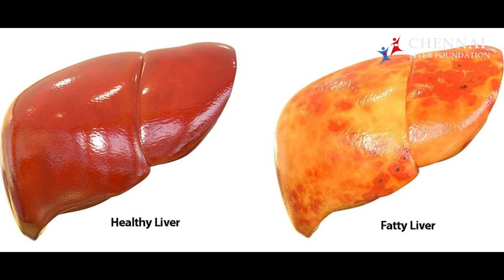Common Liver Diseases - Causes, Symptoms, Treatments & More | Dr.Vivek Shanmugam [MBBS, MRCS, FRCS]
Dr.Vivek Shanmugam [MBBS, MRCS, FRCS] is the best Liver Transplant Surgeon in Chennai and the Managing Trustee of Chennai liver foundation, one of the top liver hospitals in Chennai. In this video, Dr. Vivek explains about the common liver diseases and its causes , Watch the video fully to know more.

He’s been providing FREE Consulting Services for Liver Patients and has been sharing much important information about Liver Health on Social Media.

or walk-in to
Chennai Liver Foundation RPS Hospitals, 65/2, Water Canal Road, Korattur, Chennai - 76